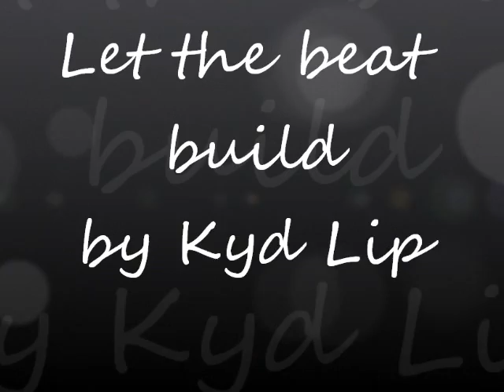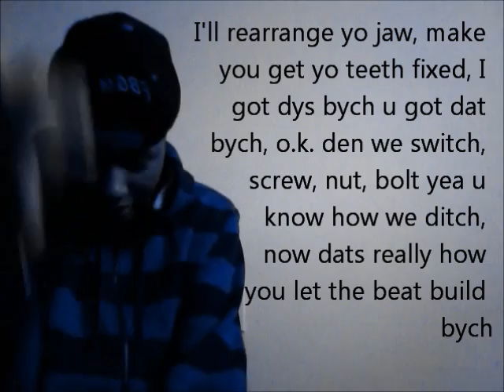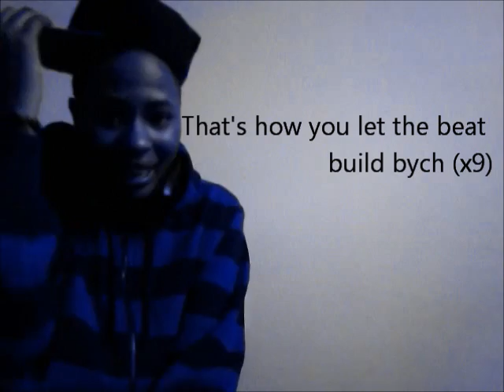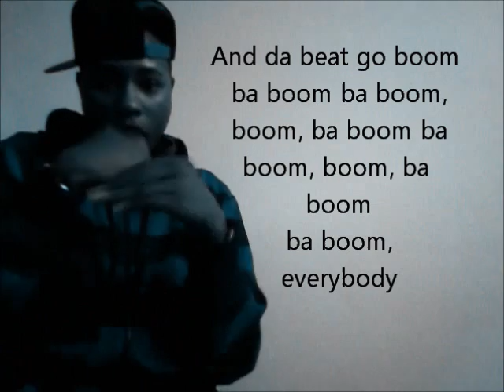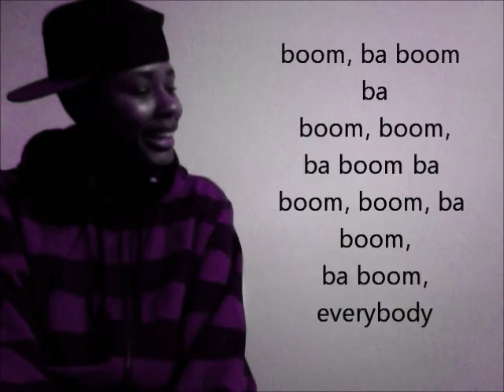Let The Beat Build rmx By Lip Blasé